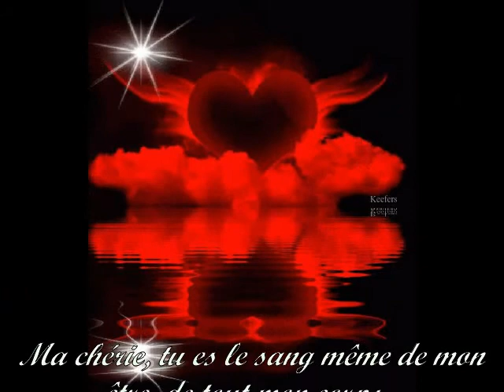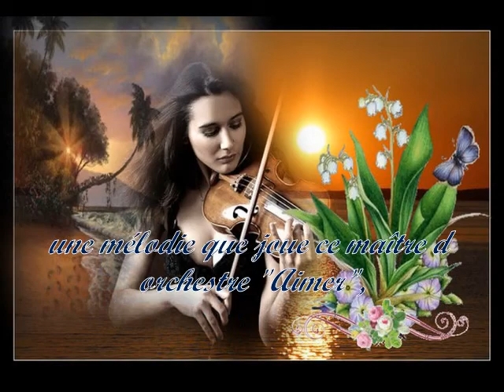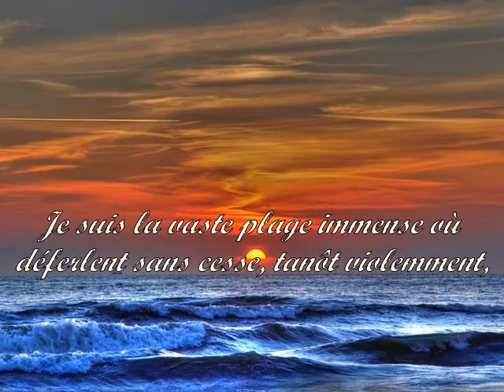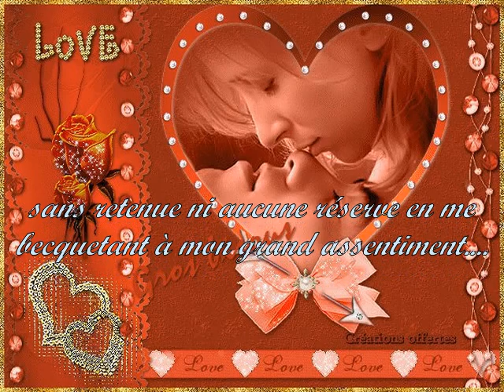Si tu savais combien je t'aime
Sentimentale